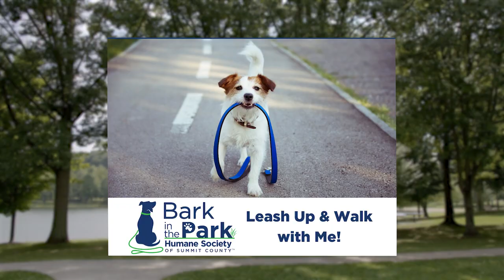Humane Society of Summit County's Bark in the Park 2023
Join WBNX-TV55 for Humane Society of Summit County’s Bark in the Park Rescue Walk! This fun, family-friendly annual event is a great way to make a difference in the lives of animals. Bring your furry best friend and enjoy a one-mile pledge walk in the beautiful Munroe Falls Metro Park. This event helps raise funds in support of lifesaving care for the 2,500 animals rescued each year.